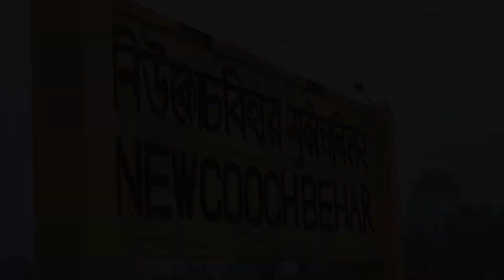NEW COOCH BEHAR│NEW BONGAIGAON│TRAIN TRAVEL│KAMRUP EXPRESS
Train Details: 05959/Kamrup Special (Via Guwahati)
Loco: HWH/WDP-4D